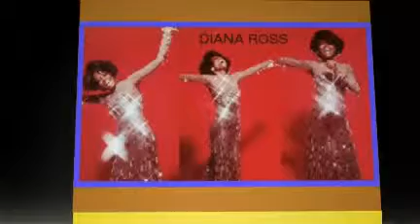DIANA ROSS what i did for love (LIVE!)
from the 1977 album AN EVENING WITH DIANA ROSS